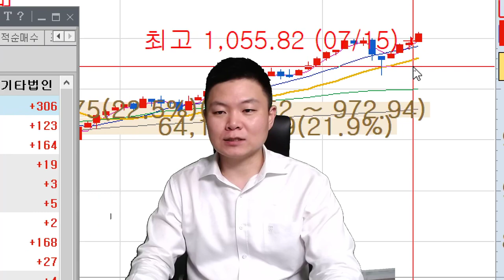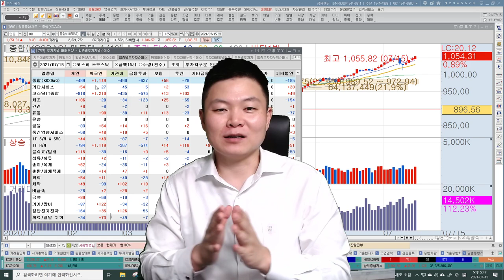2차전지 대형주 매수타이밍, 추천주 AS, 목요일 밤11시 코스피, 코스닥 주식스터디